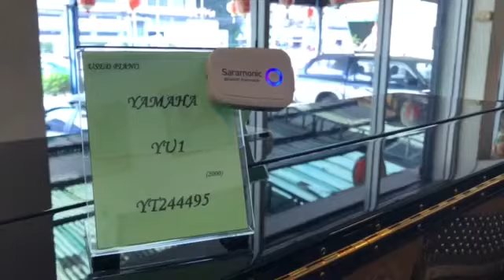YAMAHA YU1 YT2XXXXX sound check by Beethovenpiano